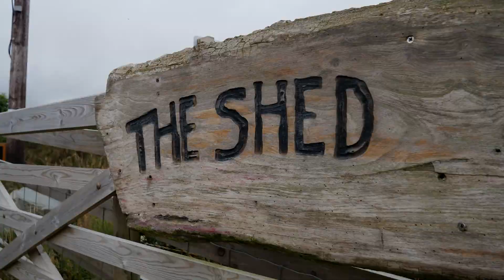Cardigan County Agricultural Show Tractor Run 2021 - Short Version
Taith Tractorau Sioe Sirol Amaethyddol Aberteifi / Cardigan County Agricultural Show Tractor Run
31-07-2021 – Bydd yr holl elw yn mynd i'r Sefydliad DPJ / All Proceeds go to the DPJ Foundation

Over 120 Tractors turned out for the Tractor Run organised by the Cardigan County Agricultural Show Committee, to raise awareness and support for the DPJ Foundation. The DPJ Foundation was set up in July 2016 following the death of Daniel Picton-Jones. The DPJ Foundation aims to support those in the agricultural sector suffering from poor mental health. Daniel’s mental health problems went undiagnosed and unseen by many. Daniel was an agricultural contractor; he was part of a sector with the highest suicide rate. His widow Emma decided to set up the foundation to support the mental health of those in the farming sector, for those who feel just as Daniel did, providing them with the support that he didn’t know how to get.